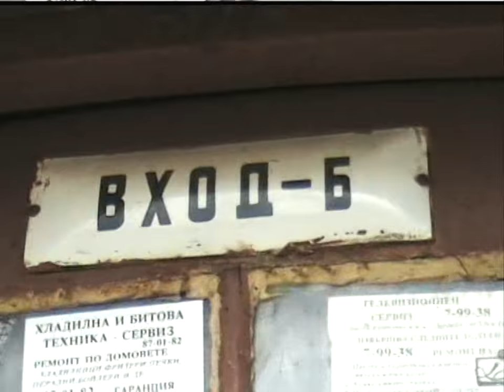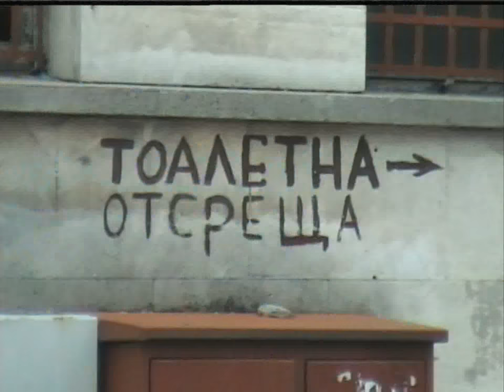SONATA Chapter 1 4